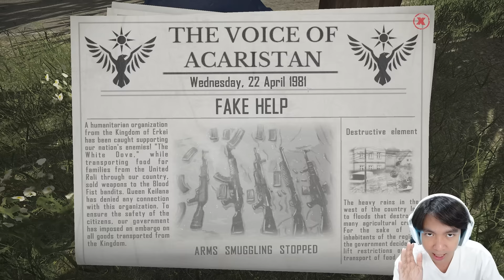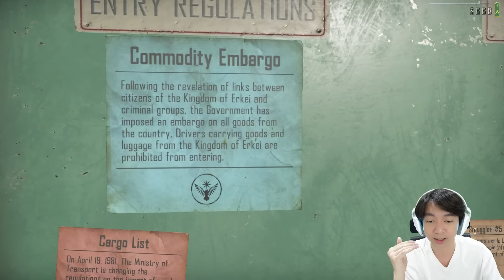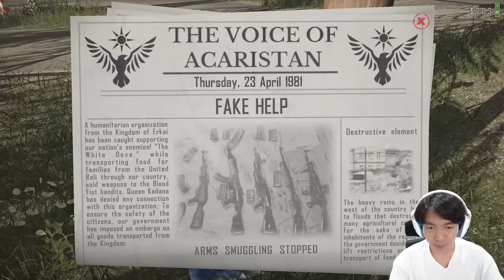Diajak Kerja Sama, Pilih Mana Guys ? - Contraband Police Indonesia - Part 3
Seperti yang gw bilang guys, ini game Contraband Police seru banget, mulai dari kita menjadi Pak Polisi yang baik dan benar, sampai kita bisa berperang dengan orang orang jahat disini yang ingin mau membebaskan tahanan, dan juga mengambil barang barang yang sudah kita sita, hahaha tetapi yang bikin gw kaget itu adalah, ada jalan ceritanya yang membuat kita disuruh untuk memilih, pro kepada pekerjaan, atau pro kepada orang yang akan membuat suatu perubahan, gimana menurut kalian ??? gw pilih apa nih hehehe